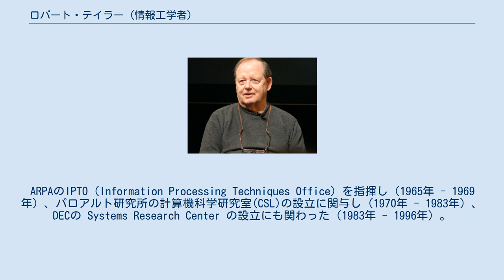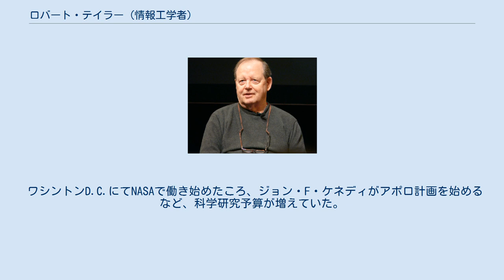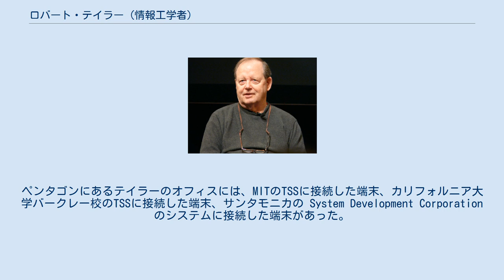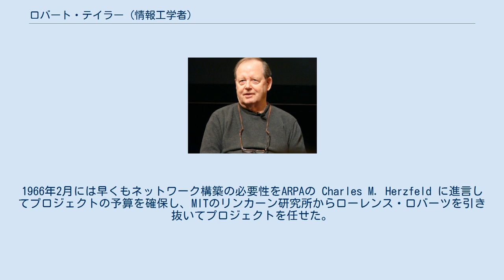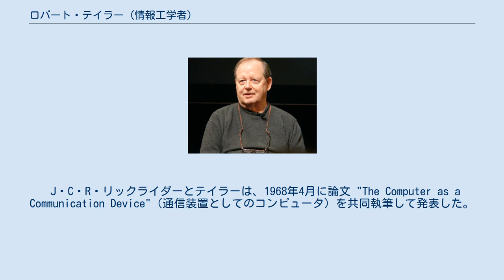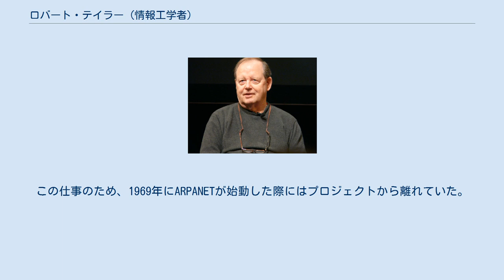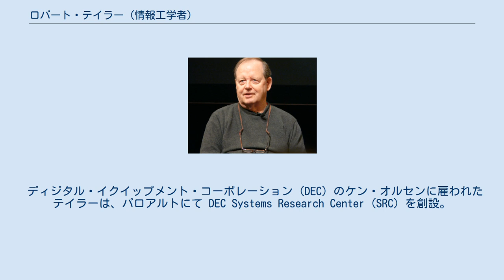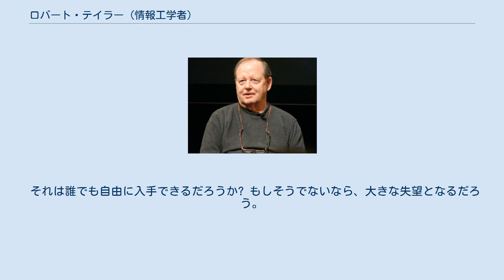ロバート・テイラー (情報工学者)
ロバート・ウィリアム・テイラ (2008) ロバート・ウィリアム・テイラー（Robert William Taylor、1932年2月10日 - 2017年4月13日）は、インターネットのパイオニアであり、後のパーソナルコンピュータへと繋がる開発を行ったチームにも属していた。
ARPAのIPTO（Information Processing Techniques Office）を指揮し（1965年 - 1969年）、パロアルト研究所の計算機科学研究室(CSL)の設立に関与し（1970年 - 1983年）、DECの Systems Research Center の設立にも関わった（1983年 - 1996年）。
 アメリカ国家技術賞やドレイパー賞などを受賞。
次のような言葉で高いビジョンを持っていたことを示している。
 インターネットはテクノロジーに関するものではなく、コミュニケーションに関するものである。
インターネットは地理を問わず、興味・アイデア・ニーズを共有する人々を結びつける。
 1932年、テキサス州ダラスで生まれる。
養父はメソジスト派の牧師で、教区から教区へ転々とする放浪の幼少期を過ごした。
16歳で南メソジスト大学に入学。
朝鮮戦争の際は海軍で働き、復員すると軍で得た給料でテキサス大学に進学した。
テキサス大学では興味のある科目を手当り次第に受講。
最終的に実験心理学を中心として、数学、哲学、英語、宗教学を学んだ。
最初に従事した研究は脳と聴覚の神経系に関するものだった。
 卒業後、フロリダ州で女子高校の数学教師になり、バスケットボール部のコーチも務めた。
給料は安く、しかも双子が生まれたことで経済的に苦しくなった。
 その後、航空機製造企業で技術者として働き、給料が上がった。
軍需企業マーティン・マリエッタで働いた後、NASAに研究提案書を送り、1961年にNASAに招かれ、そこで働くようになった。
 ワシントンD.C.にてNASAで働き始めたころ、ジョン・F・ケネディがアポロ計画を始めるなど、科学研究予算が増えていた。
1962年後半、アメリカ国防総省配下の高等研究計画局 (ARPA) のIPTOを指揮していたJ・C・R・リックライダーと出会う。
リックライダーは1960年にコンピュータの新しい使い方を提唱した論文を書いていた。
 また、カリフォルニア州メンローパークのスタンフォード研究所にて、もう1人の夢想家ダグラス・エンゲルバートと出会っている。
テイラーはエンゲルバートの研究に資金を提供し、そこからコンピュータのマウスが生まれた。
エンゲルバートのチームは1968年、完成したNLSというシステムのデモンストレーションを公開した。
 1965年、NASAからARPAのIPTOに移り、当初はアイバン・サザランドを補佐し、間もなくIPTOを指揮するようになった。
IPTOでは主要な大学や企業の研究所でのコンピュータ関連の先端研究に資金提供している。
ARPAが資金提供したコンピュータ関連プロジェクトにはタイムシェアリングシステム (TSS) に関するものがあった。
それは単一の大型コンピュータを端末経由で複数人で同時に利用できるもので、従来のパンチカードや紙テープによるバッチ処理とは異なる対話的な利用形態である。
ペンタゴンにあるテイラーのオフィスには、MITのTSSに接続した端末、カリフォルニア大学バークレー校のTSSに接続した端末、サンタモニカの System Development Corporation のシステムに接続した端末があった。
それぞれがユーザーのコミュニティを形成しているのに気付いたが、どのコミュニティも互いに孤立していた。
 テイラーはARPAが資金提供しているプロジェクト群を相互接続するコンピュータネットワークを構築し、1つの端末で全部と通信できるようにしたいと考えた。
サザランドが教職に戻ると、1966年6月にテイラーが正式にIPTOの管理者となった。
1966年2月には早くもネットワーク構築の必要性をARPAの Charles M. Herzfeld に進言してプロジェクトの予算を確保し、MITのリンカーン研究所からローレンス・ロバーツを引き抜いてプロジェクトを任せた。...